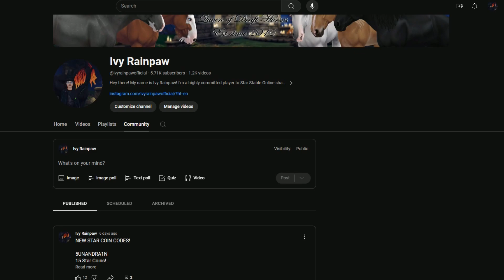Going On Vacation! ~ [SSO] Star Stable Online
As of this video.. I am officially on VACATION! (of course we had to go with the Summerween look!) Anyway! While I am gone, I got a bunch of Epic videos for you guys! Thank you, guys, for an awesome first half of the year! This channel is not possible with you all! Can't wait for more adventures with you all in 2 and half weeks! Here are some important things to note:

Monday through Friday at 12PM USA 12 EST Time there will be a new video each day!
Code Videos WILL NOT be made during this time but you can stay updated by subscribing & keep an eye on my community page, should any pop up while I'm on my vacation!